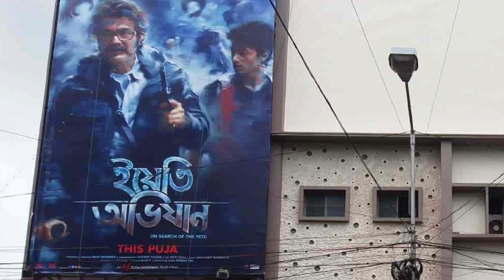গদর 2 ও অন্যান্য সিনেমা কেন শুক্রবারেই রিলিজ করা হয়-FRIDAY MOVIE RELEASE FACT-piclove suite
বাঙালিরা বড়ই সিনেমা প্রেমী। অনেকেই আছেন, যারা হলে গিয়ে সিনেমা দেখতে বেশি পছন্দ করেন। শুধু সিনেমা মুক্তির অপেক্ষা। কিন্তু একবারও আপনার মনে হয়েছে কেন শুক্রবারেই  শুধু সিনেমা মুক্তি পায়!  কিন্তু এর নির্দিষ্ট কিছু কারণ আছে, আসুন সেগুলিতে একবার চোখ বুলিয়ে নেওয়া যাক। পিক লাভ সুইটের পর্বে।

Related Keyword👇
নতুন সিনেমা
why do movies always release on Friday
movies friday ko hi release kyo hoti hai
how to release movies facts
 Friday movies release movies
new release movies
indian movie release
friday cinema
friday cinema malayalam
friday cinema malayalam full movie
friday cinema full movie
friday cinema mota varachha surat
friday cinema surat
friday cinema movie
why movie release on friday in india
why all movies release on friday in hindi
bollywood movies not released on friday
why are movies released on thursday
new movie releases this week streaming
gadar 2